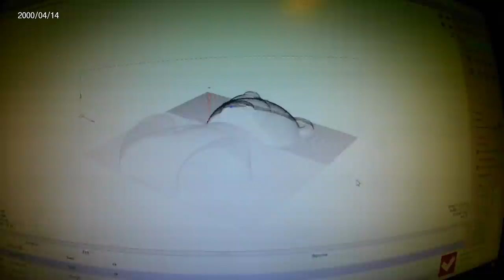UPGRADE ELEKSLASER A3pro Axe Z + 1m x 1m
Carte mana 3 axes